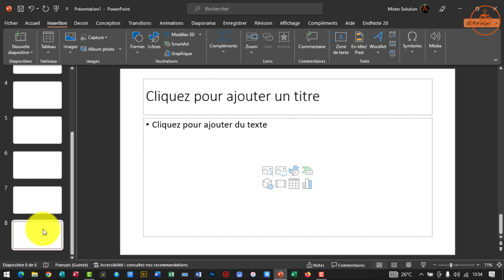POWERPOINT formation complète Partie N°5 / INSERER UNE NOUVELLE DIAPOSITIVE DANS POWERPOINT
Dans cette série de vidéos vous allez faire une formation complète sur l'utilisation du logiciel POWERPOINT.
Microsoft PowerPoint vous permet de créer des présentations de diapositives dépouillées aussi bien que des diaporamas complexes.

créer des présentations de toutes pièces ou à partir d’un modèle ;

ajouter du texte, des images, des diagrammes et des vidéos ;

sélectionner une conception professionnelle avec le Concepteur PowerPoint
Ajoutez des transitions, des animations et des mouvements cinématiques.

enregistrer dans OneDrive pour pouvoir accéder à vos présentations sur votre ordinateur, tablette ou téléphone ;

Partagez votre travail et travaillez avec d’autres personnes, où qu’elles soient.

 Mister Solution®